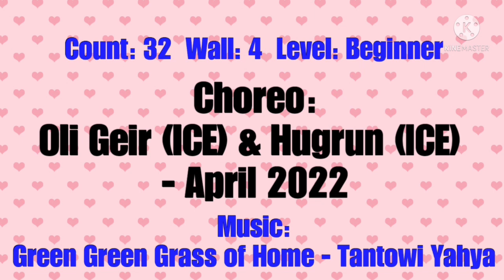Thinking of Home Line Dance (demo & count)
Count: 32
Wall: 4
Level: Beginner
Choreographers:
Oli Geir (ICE) & Hugrun (ICE) - April 2022